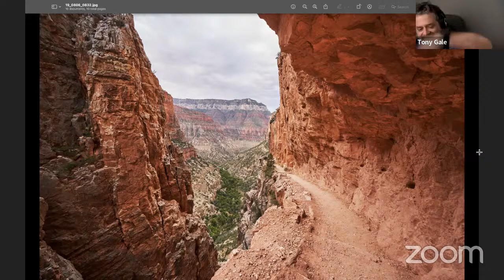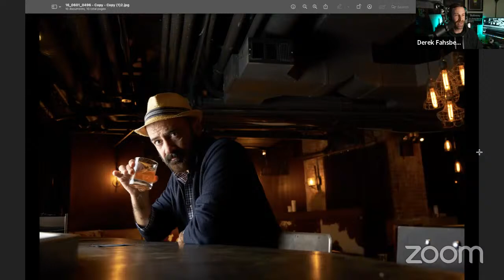10 Images, 10 Stories | A Conversation with Tony Gale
Every photographer has certain images that will always stand out from the rest. Whether it’s about the backstory or the photograph itself, these images are why we pick up a camera. Join us as we sit down with photographer Tony Gale.